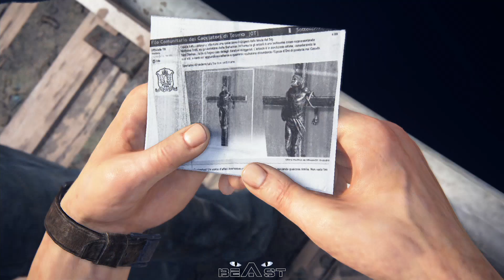Uncharted 4 Part 11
My playthrough of uncharted on PS4